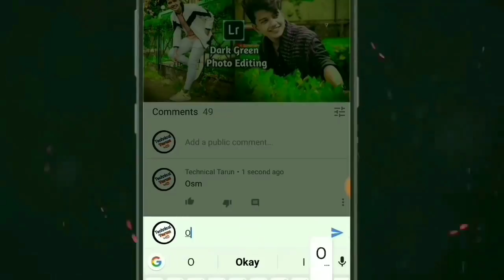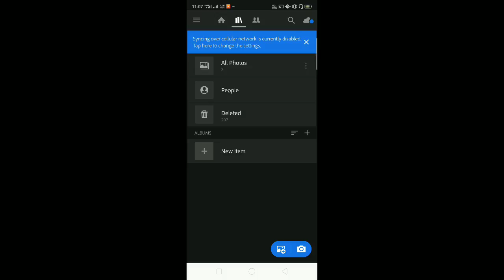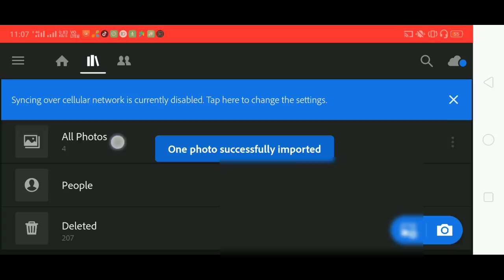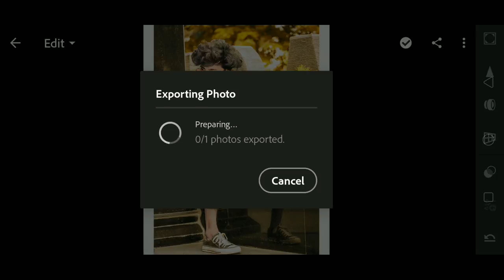Lightroom Par Photo Edit Kaise Kare || Lightroom Presets Editing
Preset